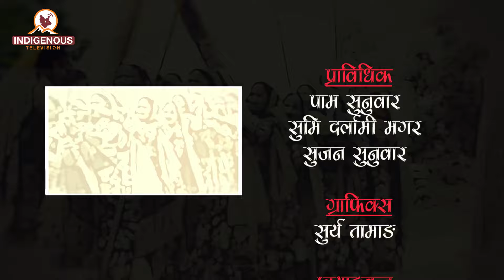थारु लोक गीतलाई आधुनिक संगीतमा ढाल्न सिप्पालु गायक Dosharan Chaudhary II Sarala Chaudhary II Ep_79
Program Name: Chali Gochali II चली गोचली
Program Producer: Urmila Gamwa Tharu
Presenter: Urmila Gamwa Tharu/ Sarala Chaudhary
Guest: Sangeeta Chaudhary

MCR Chief:
Pam Sunuwar

Camera Person:
Anish khadgi

Reporter:
Dolma Sherpa

Editor Chief:
Rojina Lama

Video Editor:
Anjana Rai

VFX/Operations
Surya Lama

Marketing Chief:
Shailesh Dangol

Executive Producer:
Kumar Yatru

Managing Director:
Jagat Dong

Chair Person:
Dev Kumar Sunuwar